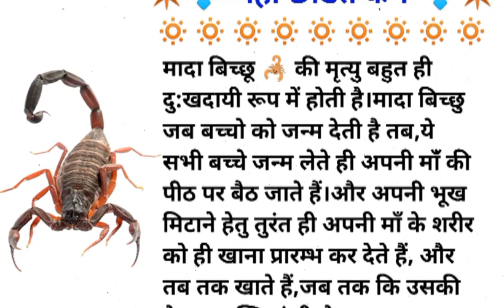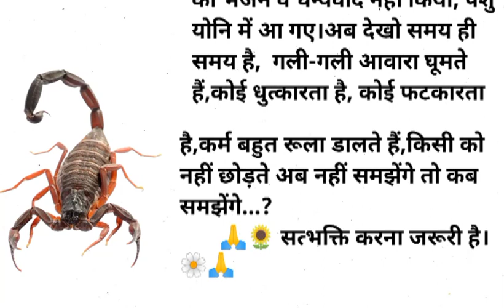नहीं छोडते कर्म | nahi chodte karm | shikshaprad Kahani | pauranik Kahani | Hindi moral story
Achhe sanskar
Achhe vichar
Achhe vichar motivational
 Achhe vichar status
 Chanakya niti
Kinjal story
Lessonable quote
hindi kahani
 hindi story
lessonable quotes
morning motivation
motivational
motivational quotes
 motivational speech
 motivational speech 2024
 motivational video
study motivation
जीवन में 3 बातें हमेशा याद रखना! | achhe sanskar | best motivational speech

Description :-

यहां पर आप सीख देने वाले और शिक्षाप्रद सुविचार और शिक्षा प्रदान कहानियां अच्छी कहानियां भी सुन सकते हो l

अच्छा सोचो , दूसरों को खुश रखो , मन को साफ रखो , तो तुम भी खुश रहोगे.

hindi stories | lessonable story | short story | hania voice | kinjal story

hindi kahani
hindi kahaniyan
hindi kahaniya
hindi story kahani
motivational speech
motivational speech 2023
motivational video
motivation quotes
motivational story
lessonable quote
lessonable story
life improvement
stories